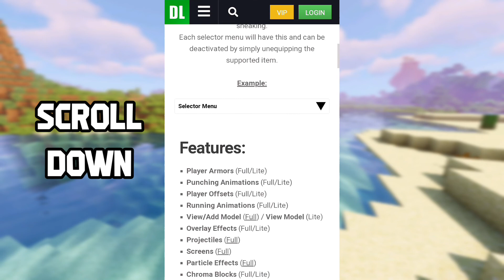Ultimate Thumbnail Maker addon for mcpe 1.18 (lite version)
Ultimate Thumbnail Maker addon for mcpe 1.18 (lite version for mobile)

UTM is a cool resource pack for minecraft bedrock edition which is designed by chainsketch,it lets you make some awesome minecraft thumbnails!!